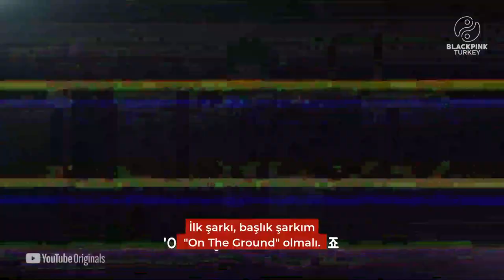ROSÉ'nin Şarkısı “On The Ground” Onu Nasıl Hissettiriyor | RELEASED (Türkçe Alt Yazılı)